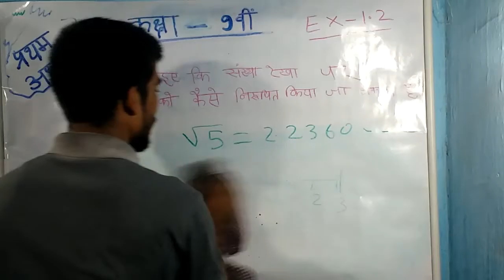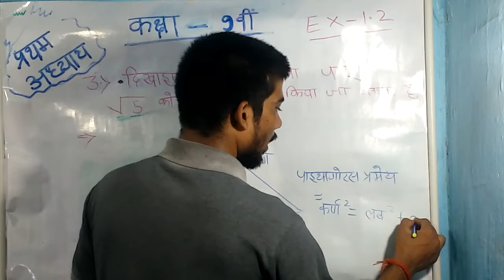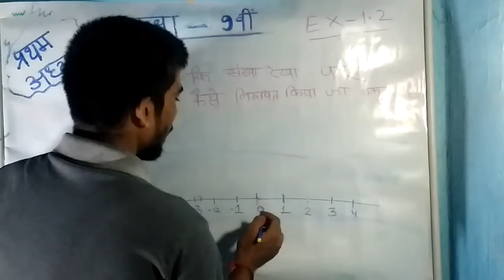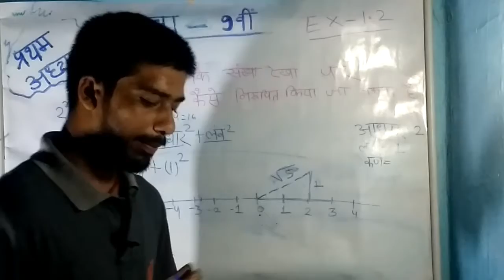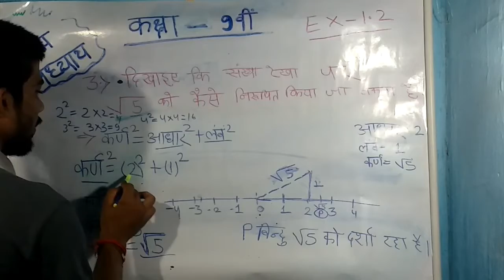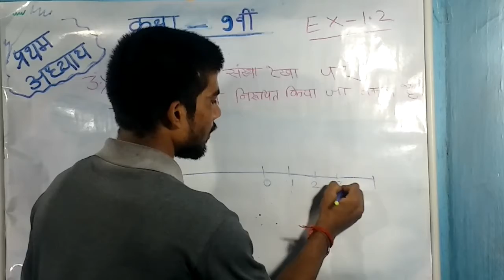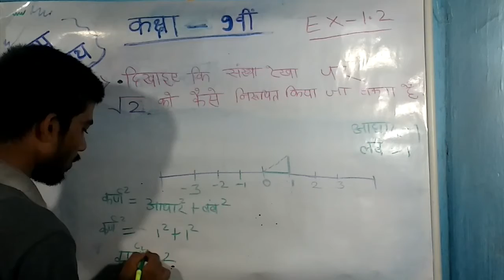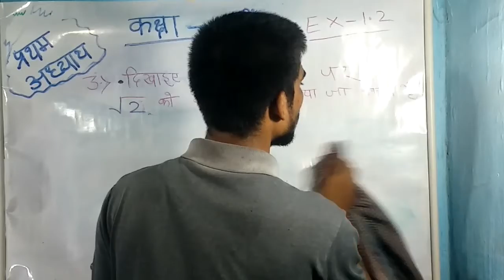exercuse 1.2 | class 9th| numbers system |by bharatvarshclassses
prasnawali 1.2 question no 3 - full details